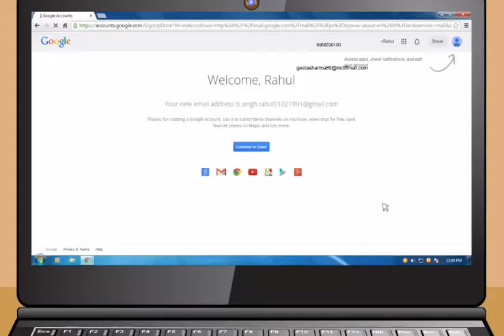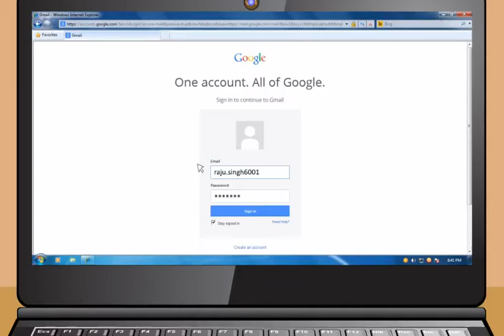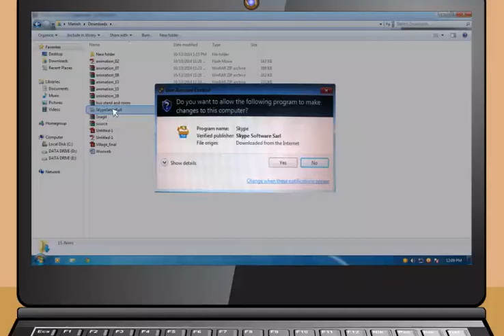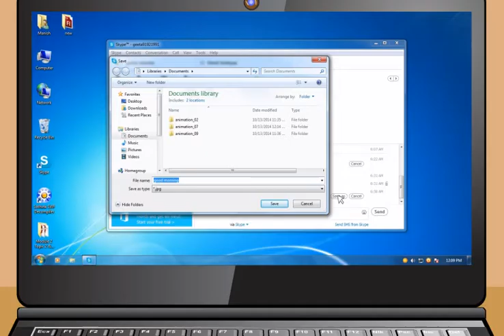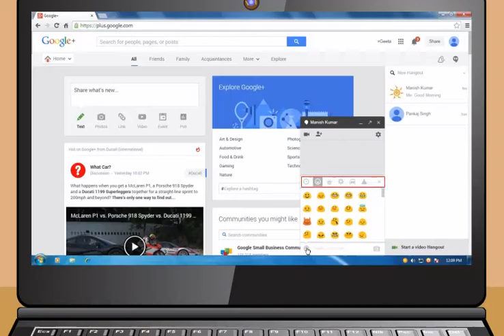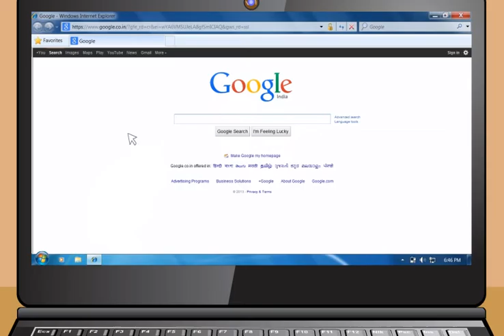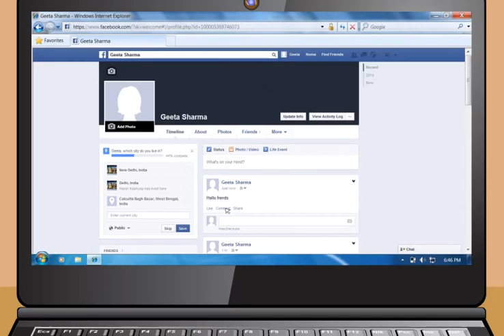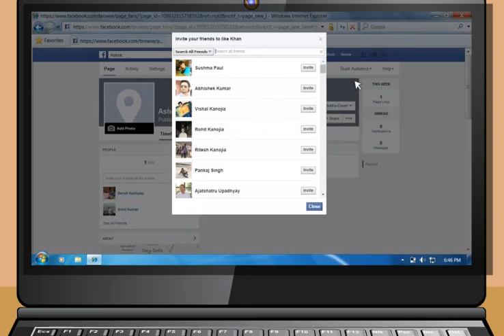Module-4_Communications using the Internet